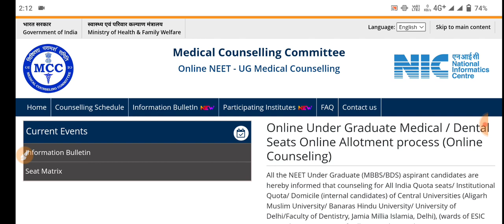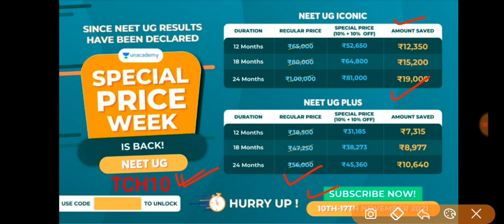NEET 2021 - MCC AIQ (15%) Counselling कब START होगी? SUPREME COURT ने COUNSELLING कोक्या बोला? 🔥🔥🔥